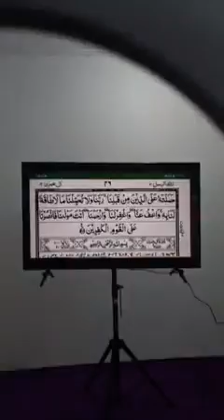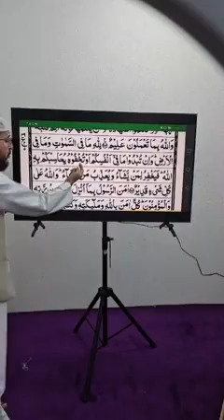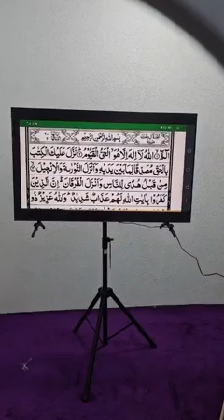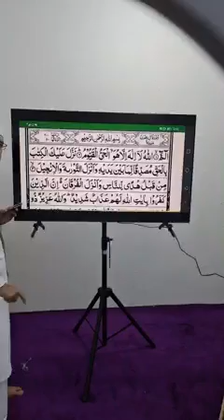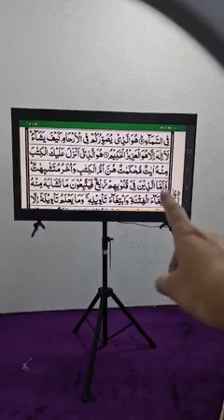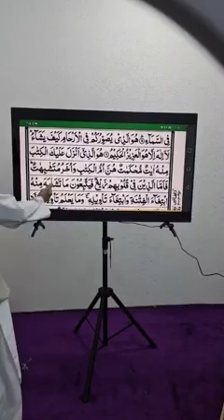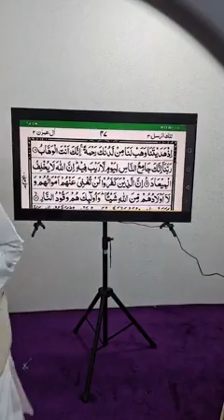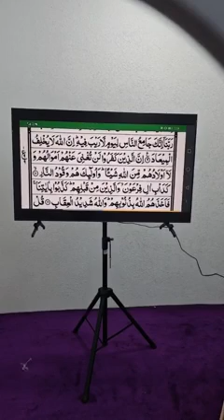Pashto video// 41درس سورةال عمران 1ایات 1رکوع دریمه سپاره حفظ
Welcome to our official channel New Pashto,